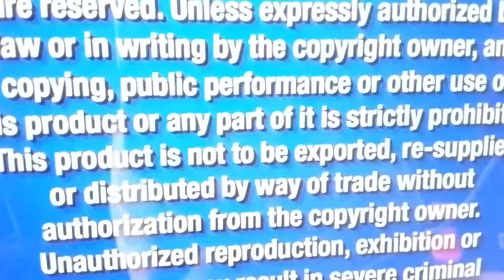June 17, 2019